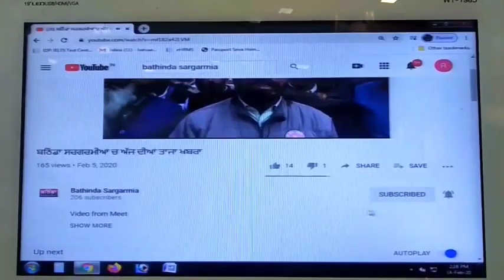ਬਾਬਾ ਸਾਹਿਬ ਡਾ ਭੀਮ ਰਾਓ ਅੰਬੇਦਕਰ ਦੀ ਫੋਟੋ ਨਾਲ ਛੇੜਛਾੜ ਅਤੇ ਭੱਦੀ ਸ਼ਬਦਾਵਲੀ ਨੂੰ ਲੈ ਕੇ ਬਠਿੰਡਾ ਵਿੱਚ ਰੋਸ